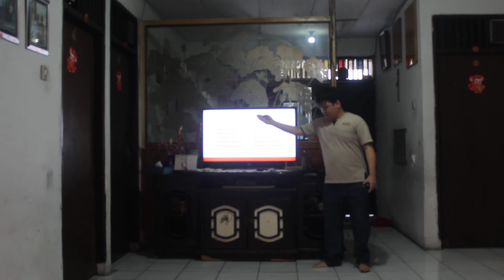Bharata Assignment English 2 - The Visual Message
Name : Bharata
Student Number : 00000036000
Class : English 2 (N)

Assignment : The Visual Message - A Comparison of Audience Demographics Users Facebook & Instagram